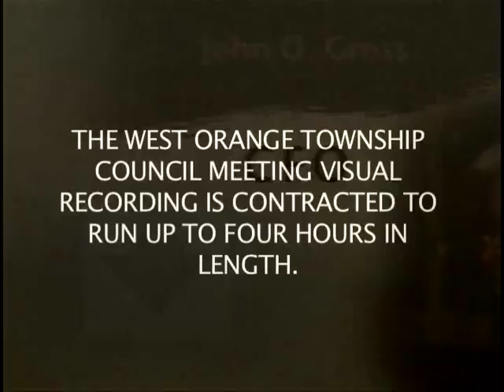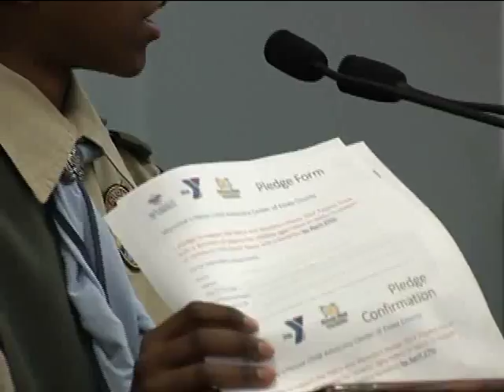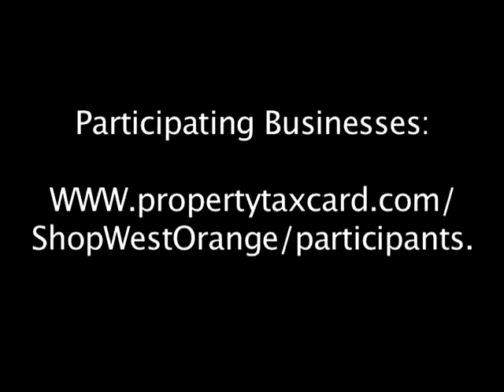West Orange, NJ - Town Council Meeting - April 25, 2017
West Orange, NJ  Town Council Meeting